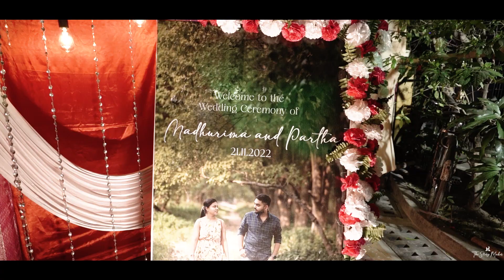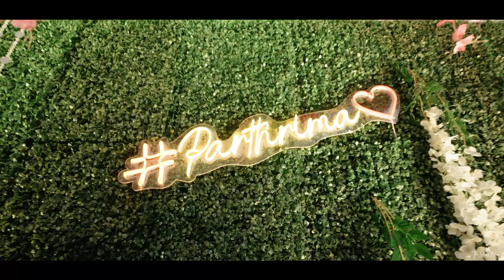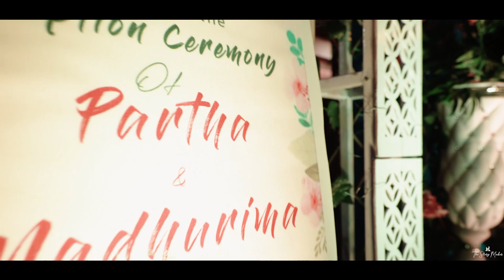MADHURIMA X PARTHA | Best Cinematic Bengali Wedding Full Video 2023 | The Story Maker Kolkata 2023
• Best Bengali wedd...